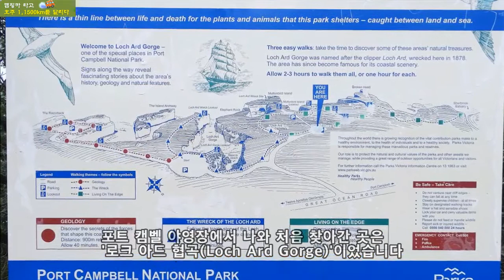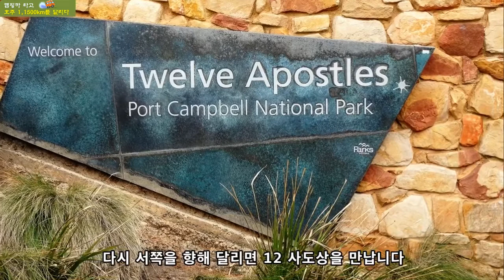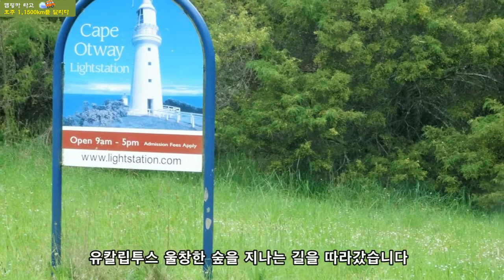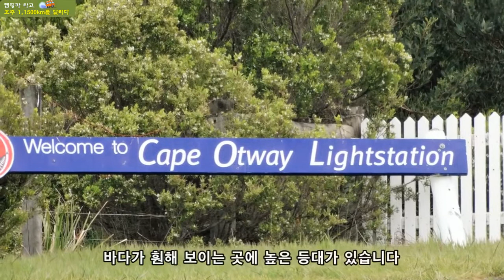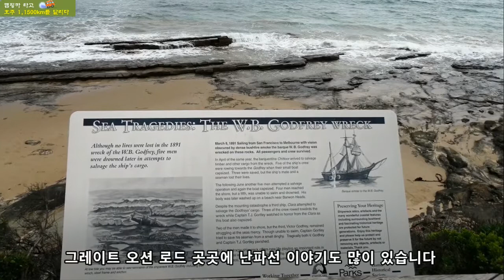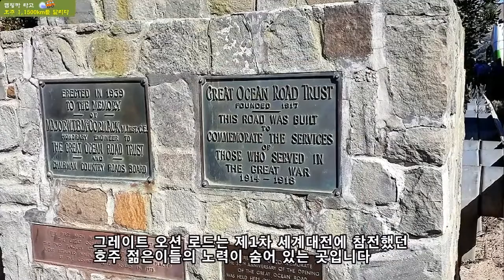호주 캠핑카 여행 19, ‘포트 캠벨- 멜버른, 그레이트 오션 로드’, 캠핑카 타고 호주 11,500km를 달리다, 은퇴부부의 여행이야기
호주 캠핑카 여행, 열아홉 번째 이야기
오늘도 포트 캠벨 캠핑장을 나와 ‘광활하고 멋진 해변 길’ 그레이트 오션 로드를 따라갑니다. 슬픈 이야기를 품은 ‘로크 아드 협곡’을 지나면 이곳에서 가장 유명한 ‘12 사도상’으로 불리는 바위가 펼쳐집니다. ‘깁슨 스텝스’를 내려가 장엄한 해변 풍경을 즐긴 후 ‘케이프 오트웨이 등대’를 찾아가는 길에 유칼립투스에 매달린 많은 코알라를 만나는 행운을 맛보기도 했습니다. 그레이트 오션 로드의 동쪽 기념 아치에서 우리가 따라온 이 길을 건설한 참전용사들의 이야기를 만난 후 길을 달려 멜버른 홀리데이 파크에 자리를 잡는 것으로 오늘의 일정을 마칩니다.
 - 오늘 이동 거리 : 316km
 - 전체 이동 거리 : 6,721km

# 로크 아드 협곡 Roch Ard Gorge - 슬픈 이야기를 품은 아름다운 해안 협곡
# 12 사도상 Twelve Apostles - 예수의 열두 제자를 상징하는 석회암 바위기둥
# 깁슨 스텝스 Gibson Steps - 해변으로 내려가 12 사도상을 볼 수 있는 해안 절경
# 케이프 오트웨이 등대 Cape Otway Lightstation - 그레이트 오션 로드의 남쪽 끝에 위치한 호주에서 가장 오래된 등대
# 기념 아치 Memorial Arch Eastern view - 그레이트 오션 로드의 동쪽 시작점에 있는 기념 아치

카메라 :
SONY DSC-HX400V
Nikon D700

렌즈 :
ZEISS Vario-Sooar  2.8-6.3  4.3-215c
Nikon AF-S NIKKOR 24-70mm 1:2.8G
Nikon AF MICRO NIKKOR 105mm 1:2.8D
Nikon AF VR-NIKKOR 8—400mm 1:4.5-5.6D